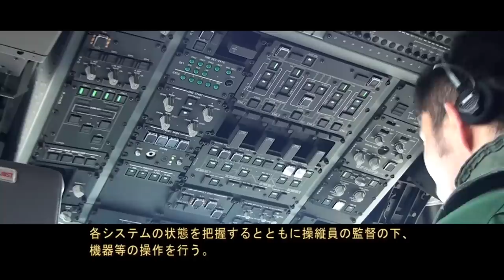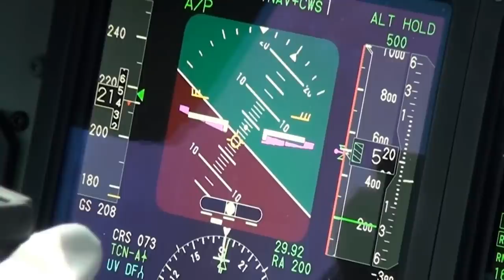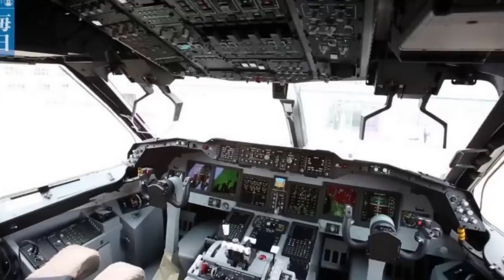World's First aircraft with Fly by optics Controls & AI Support: Japanese Kawasaki P-1 | हिंदी में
This is a video on World's First aircraft with Fly by optics Controls & AI Support: Japanese Kawasaki P-1